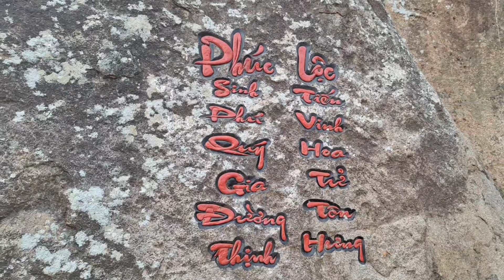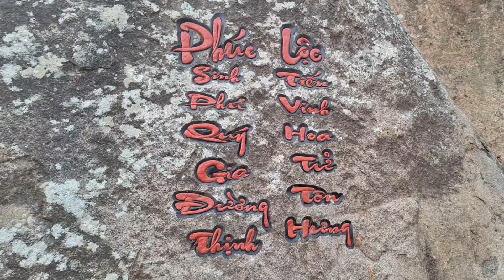phần 1 những người từng gặp rắn hổ mây. và Hang Ông Hổ.có hổ từng ở đó.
Cường Trần Vlog 19 87 Chúc cả nhà xem video vui vẻ .và hạnh phúc bên gia đình. luôn luôn an lành trong cuộc sống. những người gặp rắn hổ mây và Hang Ông Hổ . rất rất chân thành cảm ơn cả nhà xem video nhiều lắm ạ...